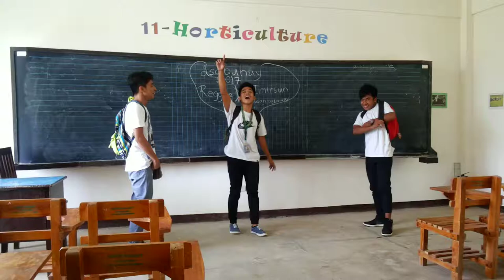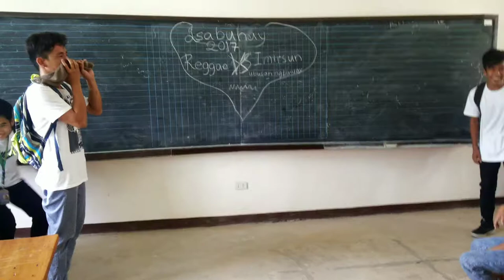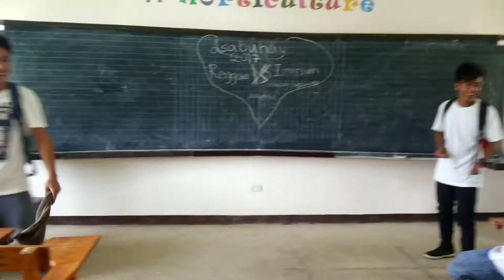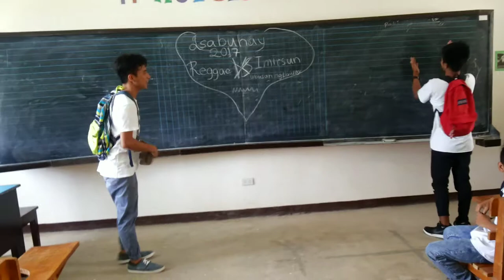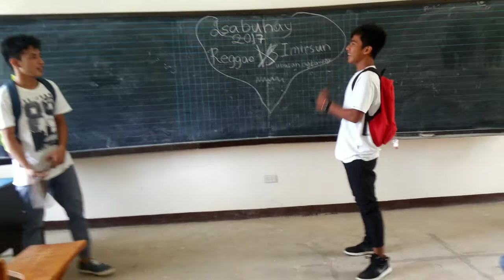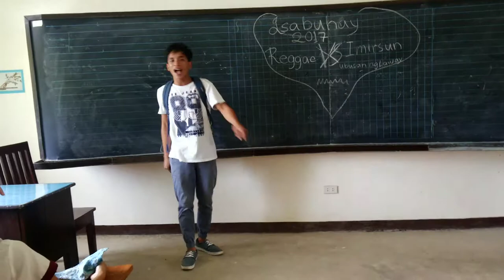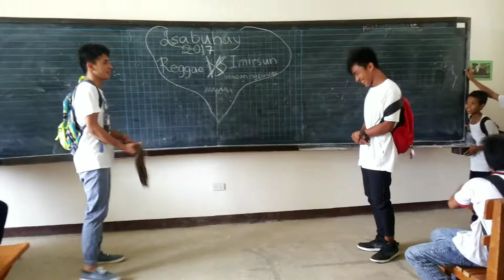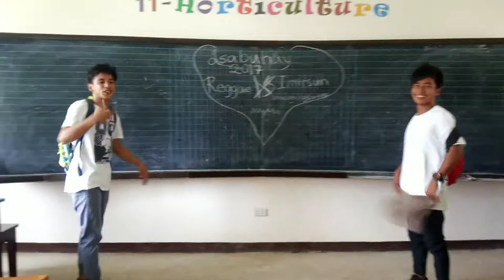Fliptop Battle KUNO